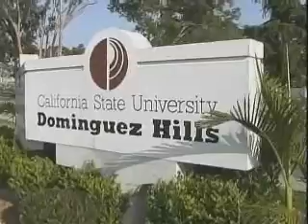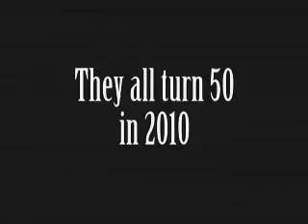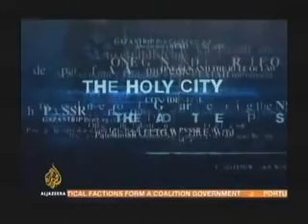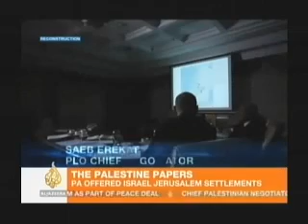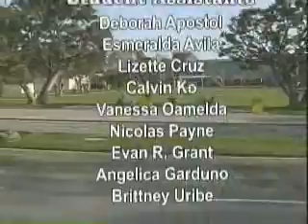POL335 Session 4 Spring 2011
POL335  International Politics  Session Four  02/01/11  Hamoud Salhi  Guest:  Yigal Arens